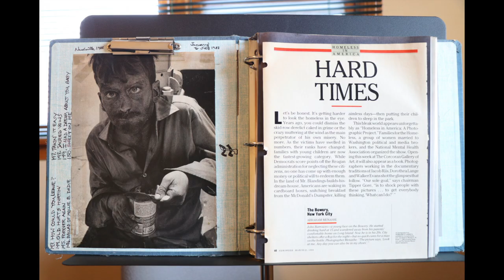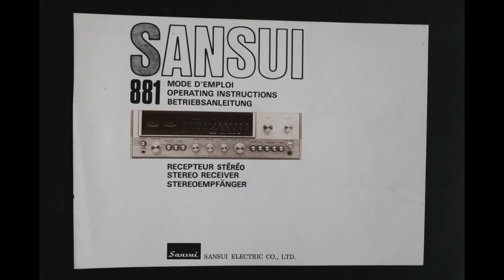Drivin' Stylin' ProFilin' Man (1986) / Decade 1 Bead 3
I went through my history binders and compiled these photo's. They represent a snapshot of my life in the mid 1980's when I lived first in a second floor back of the house studio apartment on Pine Street in Glenview, a few blocks down the street from the Glenview House (pictured). I wrote over a hundred songs in that wonderful little room with dormer windows north and south and a back porch (pictured as well). I loved living there. It was incredible in the springtime with the porch door open and Arlo Guthrie's Alice's Restaurant album (and many others) playing on my stereo (pictured as well). I got along with the landlady, widow Rita Mahoney. There was a nice guy, about my age who lived with her on the first floor. He used to eat charcoal. At the time I lived there there was a stabbing. I stood outside my room in the second floor hallway with the police. The victim's wife looked me up and down then barked at  me "punk!" It was sad, her husband had their 2 little kids over at the time (age two and three?) in the even smaller one bedroom second floor studio and the front of the house. She stabbed him in the head, grazed him above the eye, nothing life threatening but he had blood all over him and on the walls. The next studio apartment shown is in Northbrook on Sunset Lane, the house directly west of the Gustafsen's. Tetra played on their huge front lawn (with towering old oak? trees) in the 1970's at one of their big summer parties. I learned a few year ago a kid from GBN blew his brains out in that house (the one I was living in there).

This video is, in a certain way, in paradoxical audio/visual stereo. The song is about my brother Pat embarking on his life out in California while the photos tell the story of my own adventures taking me to Nashville at the end of 1987. The lead guitar and backing vocals on the song is Jim Miller who I was fortunate to hang out and play songs with for a good six month's or so until I moved to Nashville. We performed a couple of times at Durty Nellies in Palatine (the original building no longer stands). His lead guitar work is incredible. A hot rod Lincoln screeching it's tires from the get go, chomping at the bit until the final two lead solo's where he takes flight. There's a few pictures of Nick Tremulis performing at the Village Green (summer 1987). I saw Nick perform recently in Hyde Park. Incredible as well.

The operative goddess at the time (and to this day) appears courtesy of the closing clip. Wait for it ...

Please see the other videos in this The Virgin Coop The Rosary YouTube Music Video Project (this channel) Best to start with the Introductory video and proceed chronological forward (via rosary piece/bead/date).

Matt Scallon's second book Personal Correspondence of Jesus Christ to His Son Robert Rosewood and third book Robert Rosewood Biography, Lost and Found Son of Jesus Christ, Grandson of Yahweh, and Inheritor of All Christendom target release date Fall 2020. Link to Matt Scallon's first book The Virgin Coop, Three Short Stories, Songs, Poems, Dreams Robert Rosewood and His Band Chicagoland show dates to be announced this Fall 2019 at robertrosewood.com (site currently under construction)